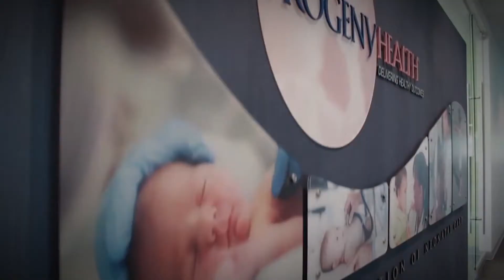From Student to CEO: Ellen Stang, M.D. '85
Founder and CEO of ProgenyHealth Dr. Ellen Stang '85 returned to Dickinson to meet with students from the Pre-Health Society. In this video, Stang describes her journey from Dickinson biology major to CEO of one of the world's leading neonatal-care management services.

Here is more information about Dr. Stang:

Dr. Ellen Stang is the founder of ProgenyHealth®. As the President and CEO of the company, she is responsible for the strategic direction and daily operations of the company. Her primary goal at Progeny is to create a culture and work environment that promotes and inspires an active, continuous improvement philosophy with regard to products and services. Dr. Stang's leadership is present and valued throughout the organization as Progeny continues to succeed and grow in this ever changing health care environment. ProgenyHealth® under Dr. Stang's leadership provides neonatal care management services on a national scale, working with NICUs in all 50 states.

Prior to founding ProgenyHealth®, Dr. Stang was a Regional Medical Director at Keystone Mercy Health Plan. Before entering managed care, she enjoyed many years in private practice as one of the founding partners of Bucks County Pediatrics, a practice of the University of Pennsylvania Health System. While in private practice, she was Co-Director of the newborn nursery for the newly established maternity wing at the Bucks County Campus of the Medical College of Pennsylvania.

Dr. Stang is board certified and a member of the American Academy of Pediatrics. She attended Dickinson College for her undergraduate studies where she was Senior Class President. Dr. Stang received her Medical Degree from the Pennsylvania State University College of Medicine and completed her residency at Saint Christopher's Hospital for Children in Philadelphia.